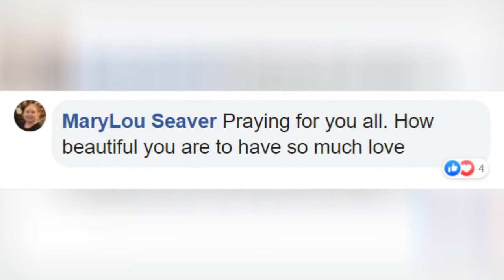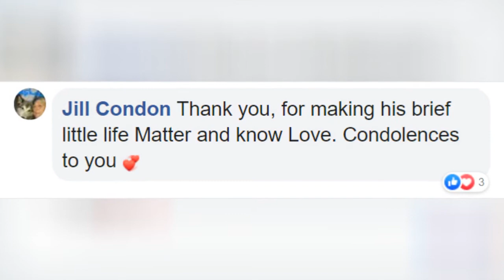I Adopted A Perfect Micro-Preemie & Was By His Side As He Died 8 Days Later 🙃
0:00 - Intro
0:00:12 -
0:00:21 -
0:00:30 -
0:00:39 -
0:00:48 -
0:00:57 -
0:01:06 -
0:01:15 -
0:01:24 -
0:01:33 -
0:01:42 -